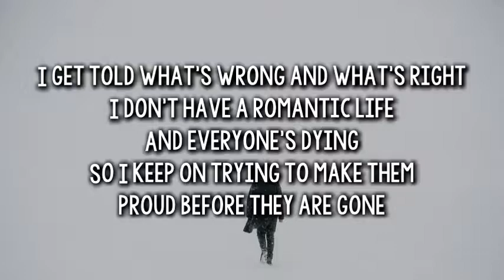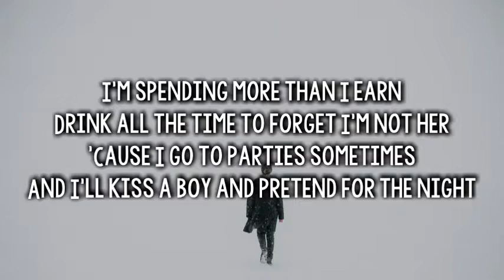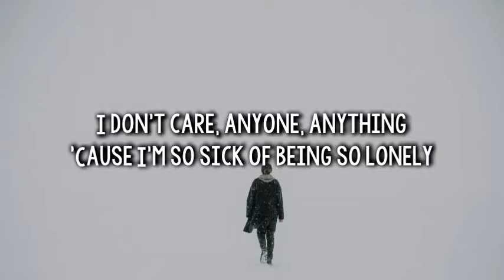Noah Cyrus - Lonely ( Lyrics )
Noah Cyrus - Lonely

LYRICS

I'm slowly killing myself
I'm trying so hard at the back of the shelf
It's just the same every day
I'm writing these songs that will never get played
I get told what's wrong and what's right
I don't have a romantic life
And everyone's dying
So I keep on trying to make them proud before they are gone

Oh, can't someone help me
Oh, please someone help me
I don't care anyone, anything
'Cause I'm so sick of being so lonely
Miss all my family
Oh, I don't care, anyone, anything

I'm spending more than I earn
Drink all the time to forget I'm not her
'Cause I go to parties sometimes
And I'll kiss a boy and pretend for the night
'Cause I don't know much about me
I'm still ashamed of who I used to be
So I try way too hard, but I still miss the mark to fit in
Fit in

Help me
I miss all my family
God, I don't care, anyone, anything